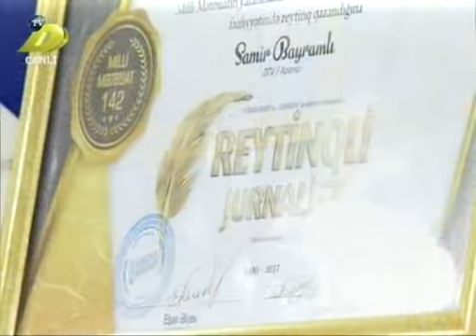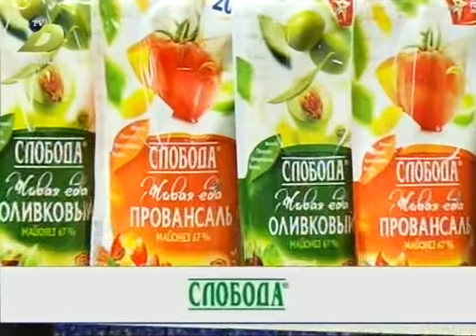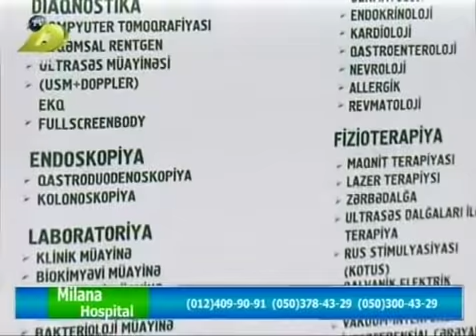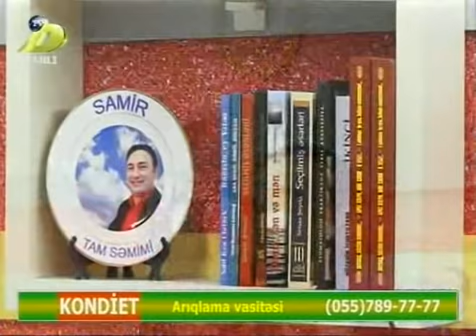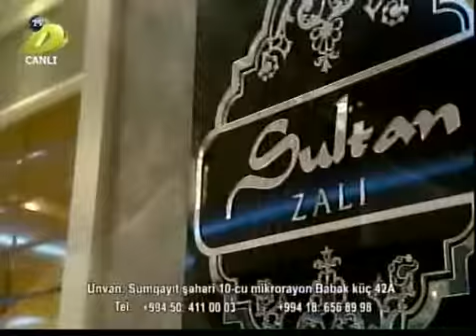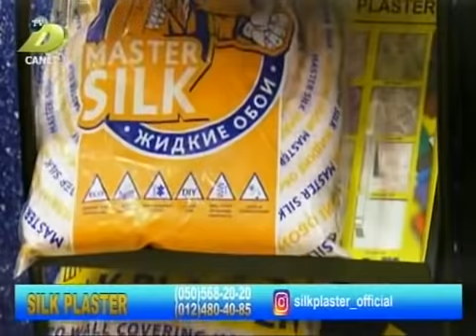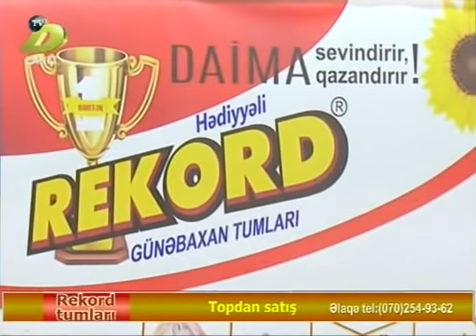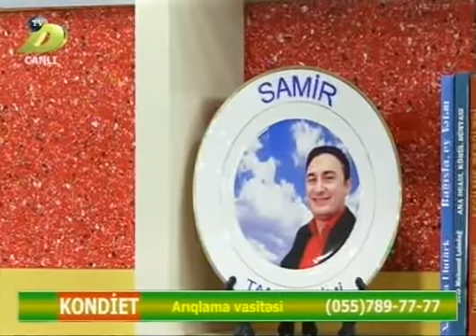Samir Tamsemimi DTV 06.03.2018